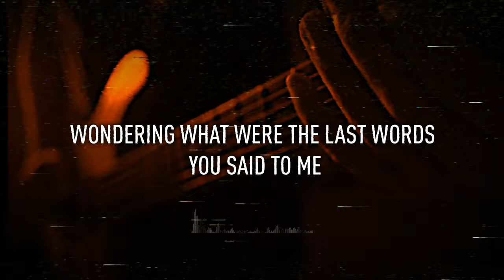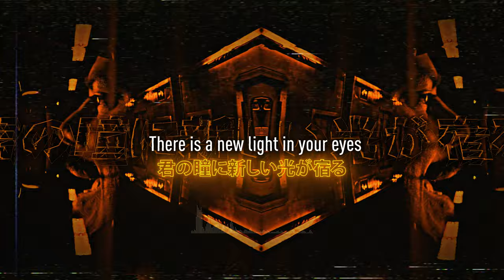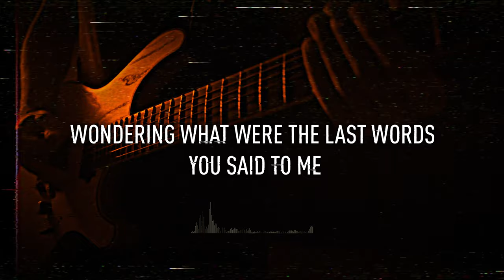Relentless 3 - The Dawn (Lyric Video)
RELENTLESS 3
レレントレス 3

Metalcore band based in Tokyo, Japan
は東京発のインターナショナル・メタルコアバンド